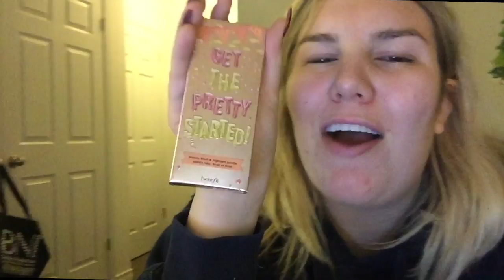MY FAVE SONGS ATM// Vlogmas Day #8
Find out what songs i've been jamming to lately!

Greenscreens;
Matthieu